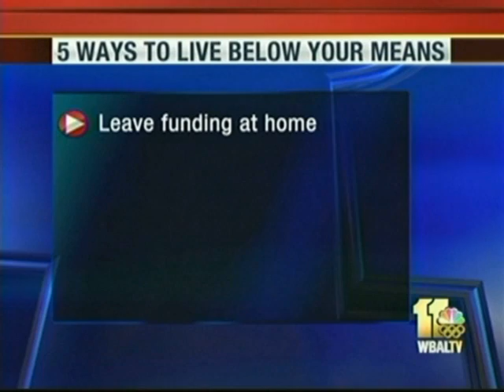Brad Glickman of Bernard R. Wolfe Associates Talks about Living Below Your Means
Television news story in which Brad Glickman, President of Bernard R. Wolfe & Associates explains tips on living below your means.

Securities and Investment Advisory Services offered through NFP Securities, Inc.(NFPSI) Member FINRA/SIPC. Bernard R. Wolfe & Associates, Inc. and NFPSI are subsidiaries of National Financial Partners Corp. (NFP).

This video is published for residents of the United States only. Registered representatives and investment adviser representatives of NFP Securities, Inc. may only conduct business with residents of the states and jurisdictions in which they are properly registered. Therefore, a response to a request for information may be delayed. Not all of the products and services referenced on this site are available in every state and through every representative or advisor listed.For additional information, please contact the NFP Securities, Inc. Compliance Department at